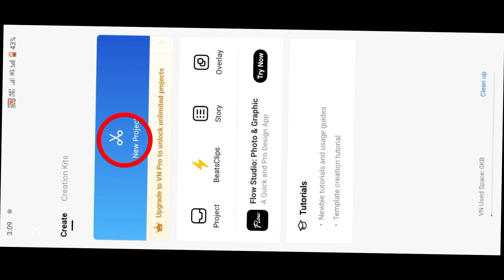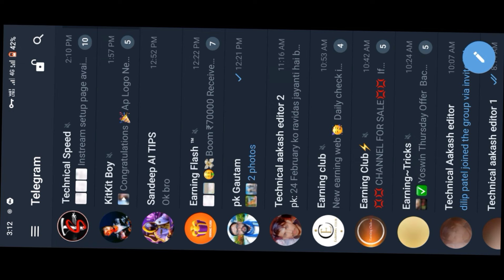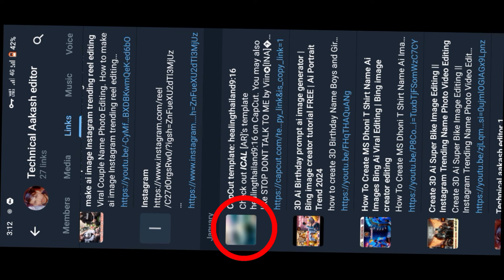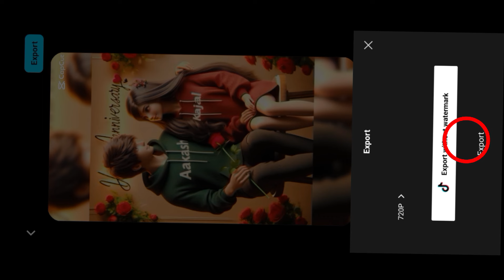Photo Ki Video Kaise Banaye Instagram trending reel editing capcut video Editing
capcut tutorial
Ai photo ki video kaise banaye
ai video generator free
bing ai
chatgpt
Ai bing
instagram trending reels editing
Ai photo reel editing